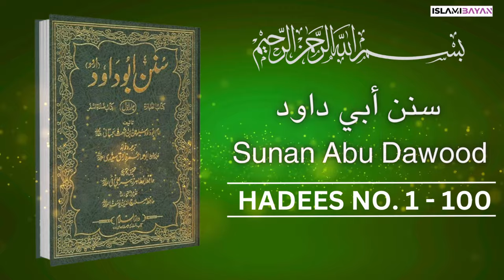Sunan Abu Dawood Hadees no 1 to 100 Urdu Translation | سنن أبي داود Hadees in Urdu